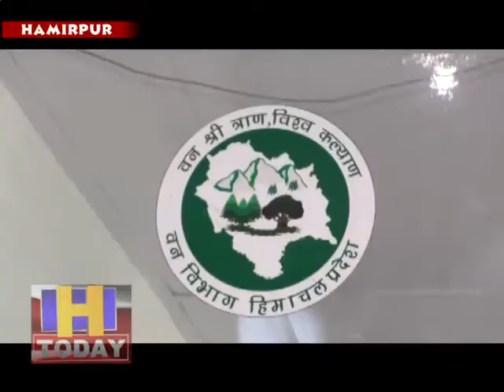हमीरपुर में भी इकोटूरिज्म के लिए चयनित साइट का निरीक्षण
हिमाचल प्रदेश में इकोटूरिज्म को बढाने केलिए भरसक प्रयास किए जा रहे हैऔर इको टूरिज्म विभाग ने प्रदेश भर में 122 साइट को डिवेल्प करने केलिए प्रयास तेज कर दिए है। हमीरपुर में भी इकोटूरिज्म के लिए चयनित साइट का निरीक्षण किया गया है।